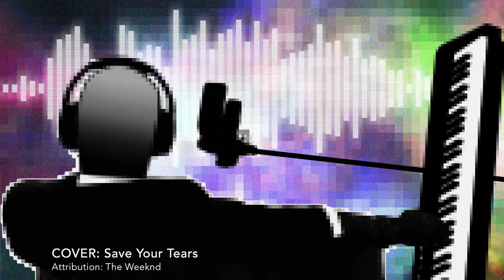Save Your Tears // The Weeknd cover by EB (2021)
Sure, I'll cover this, too. A pop challenge and departure from the usual Beatles and thereabouts. 30+ tracks of synth, massive amounts of 'byow byow' bass as I call it, some additional harmonies, heavily pitch corrected vocals, and nightmare-inducing vocoder just like the original. No, I'm not actually crying in the thumbnail.

My wife played this for me last month as a recent earworm and I couldn't get it out of my head. After a few weeks, I thought I'd record this version. A little different than the original, and my vocals aren't quite on par with The Weeknd. But I gave it an autotuned shot.